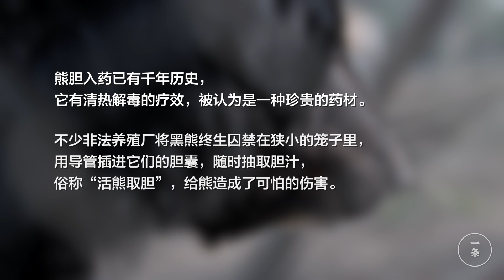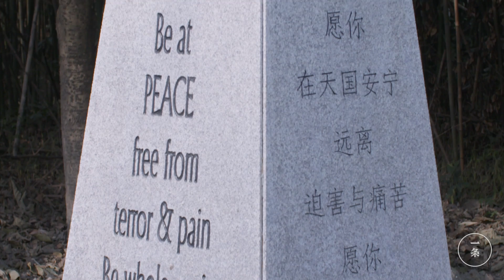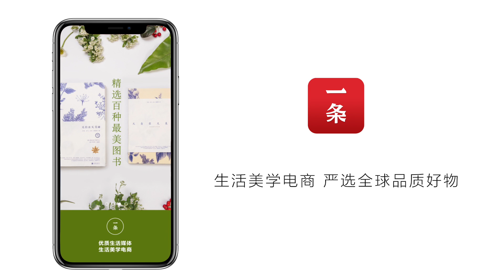中國美女和86頭熊生活了9年，每一頭都是她的親人 A beautiful mother to 86 black bears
非法養殖廠裏，黑熊被囚禁在狹小的籠子內，導管插進它們的膽囊，隨時抽取它們的膽汁……2009年，中國女孩盧文娟成了四川龍橋黑熊救護中心的一名飼養員，現在這裡生活著86頭被救助的取膽黑熊，她每天的工作，就是給這些大朋友餵食、清理糞便，讓它們安詳晚年。

n illegal farms, black bears are confined in narrow cages, with tubes sticking in their gallbladder extracting their bail whenever needed. In 2009, a Chengdu girl Lu Wenjuan became a breeder at Longqiao Black Bear Rescue Center in Sichuan province. Now there are 86 rescued bile bears in the center. Her daily work is to feed these big friends, clean their faeces, and let them spend their remaining days in comfort.